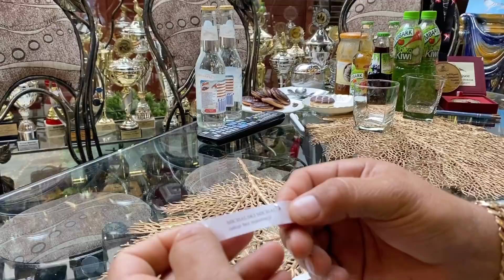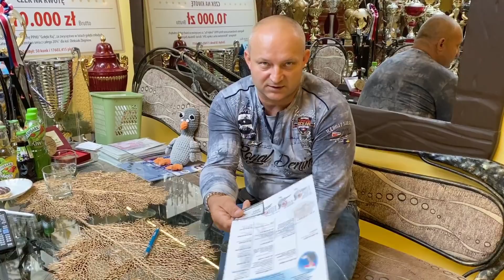Zbigniew Oleksiak - PZHGP 053 Myszków /Losowanie i Porady